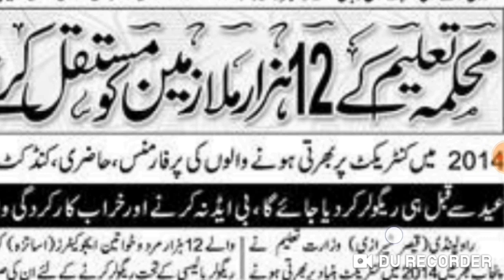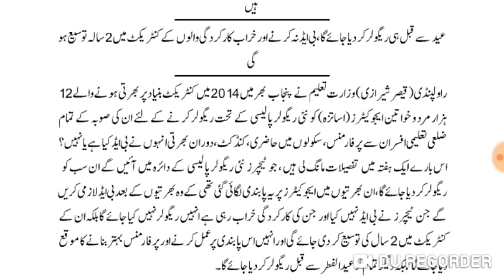Punjab 12000 educators permanent jobs 2019